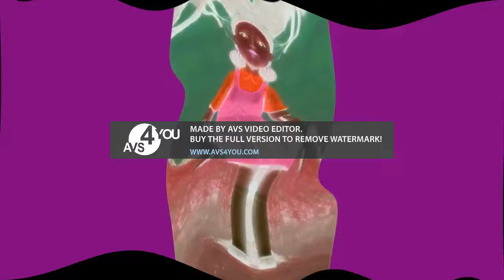Preview 2 Squid Game Effects Inspired By P2UKCE In Distort Deaf Major + Going Weirdness Every